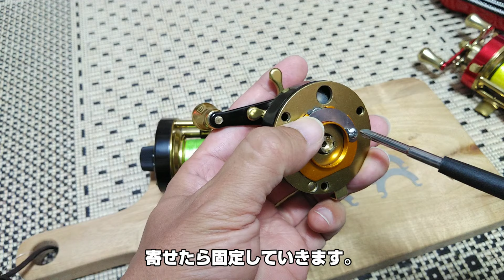【これで完成!?】中華アンバサダーのデュアルブレーキ化部品をちゃんと作ってみた【MingYang W300 Dual Brake】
中華アンバサダー、W300の遠心を生かしたままマグネットブレーキ化するデュアルブレーキ化ですが、両面テープが剥がれてきたのでネジ止めできる部品を作ってみました。